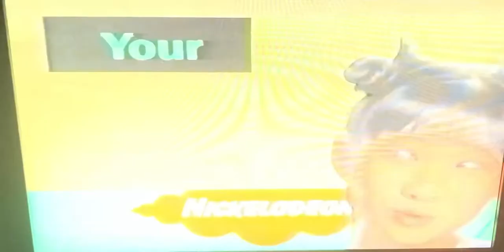Rugrats Decade In Diapers And All Grown Up Now Available On VHS Trailer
FALLING FOR FALL